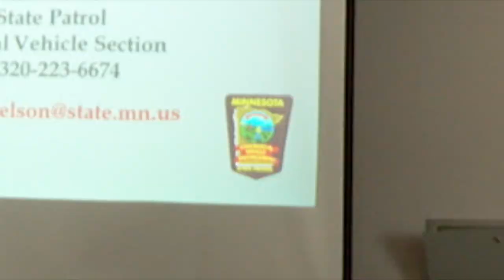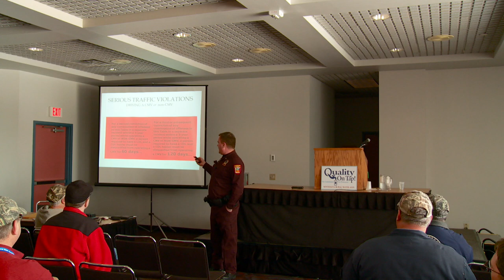ATC 2013 - Water & Wastewater Track - Commercial Vehicle Operation: Cell Phone and Electronic Device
Lt. Tom Nelson, Minnesota State Patrol
Minnesota State Patrol's Safety Education Officer will discuss cell phone and electronic device usage pertaining to city vehicles and the fact that municipalities are not exempt from CDL laws.